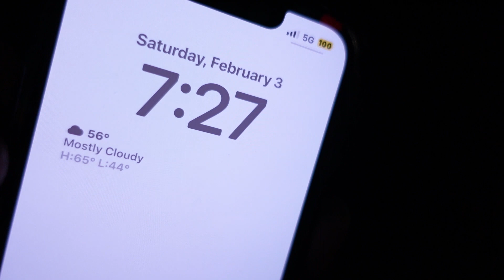REALISTIC DAYS IN MY LIFE Vlog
When you get your hair done, you feel like a new girlie!